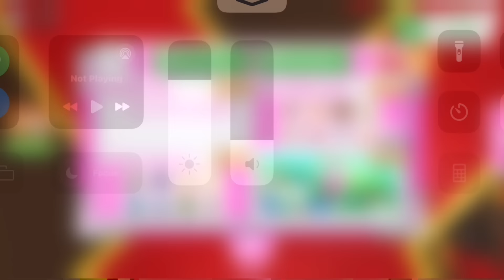CREATING OUR PROFILES!+ MY MUMS VOICE REVEAL?!😱💕🏙️adoptmeroblox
ME AND MY MUM CREATE OUR ADOPT ME PROFILES!!😱💕🏙️🐯🍏+MY MUMS VOICE REVEAL?!

Hiii Tigers!!🐯💕
Today me and my mum are Creating our NEW ADOPT ME PROFILES!!🐢🍏And she reveals her voice!! Please no hate!!!💕
I hope you enjoy Tigers!! 🐯❤️
Also let me know what you think about the new update!🏙️🍉
Tysmmm for 10K I CANT BELEIVE it!💕

Good luck Tigers!!!💕

Apps used: CapCut, Phonto, Picsart!

Please share if you can!: @oishiixcaramel @TotallyMochiYT @adorbsxhafii @adorexmia @obvssama @Lottielols ​⁠​⁠​⁠​⁠​⁠​⁠​⁠​⁠​⁠​⁠​⁠​⁠​⁠​⁠​⁠​​⁠​⁠​⁠​⁠​⁠​⁠​​⁠​⁠​⁠@avelliequit  @Camxplays @Honeyxstar @ItsCxcoTwins @stqriellaxo